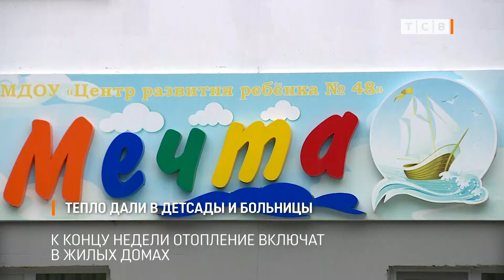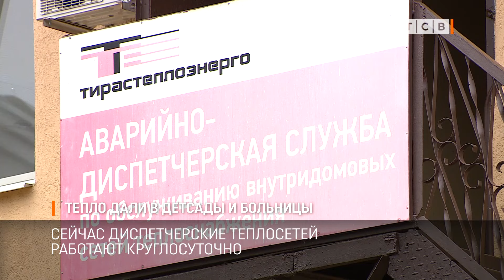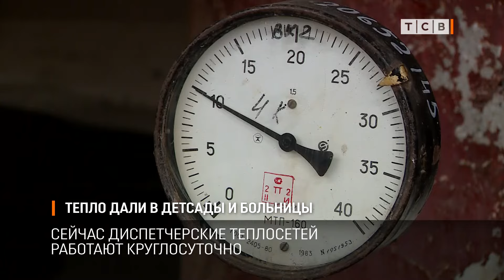Тепло дали в детсады и больницы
Сегодня тепло дали в детсады, больницы, интернаты. Через пару дней батареи станут горячими в школах и поликлиниках. К концу недели отопление включат в жилых домах.